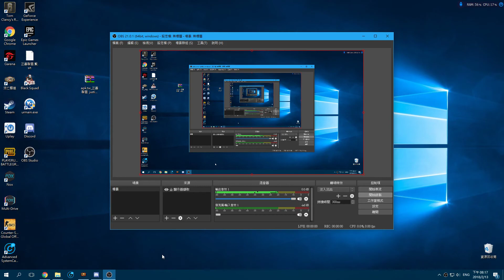3.1 烽火輿圖 判官 風暴呼喚 (含天賦裝備) 寶珠等級很低傷害也很高